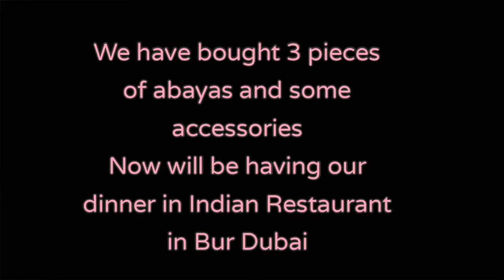Abaya Shops Dubai